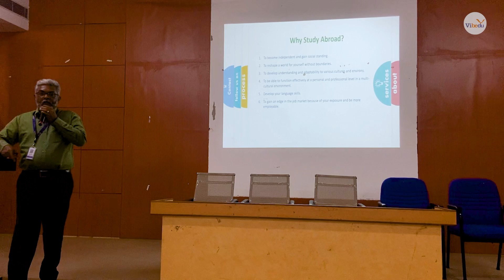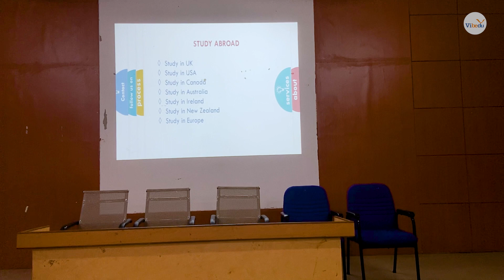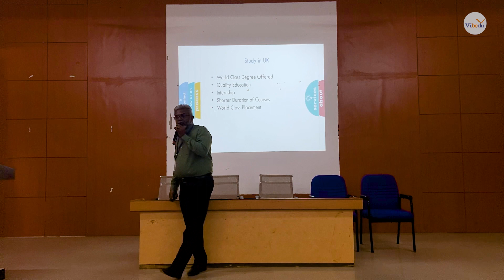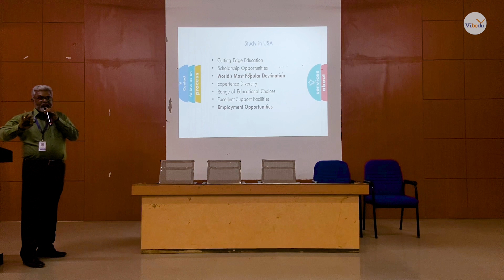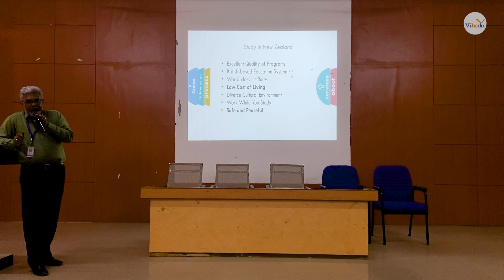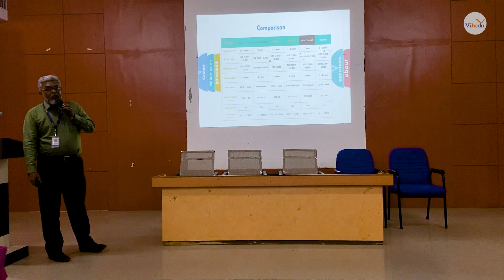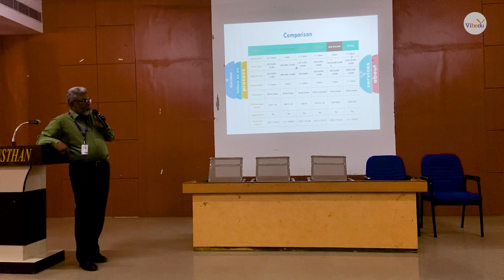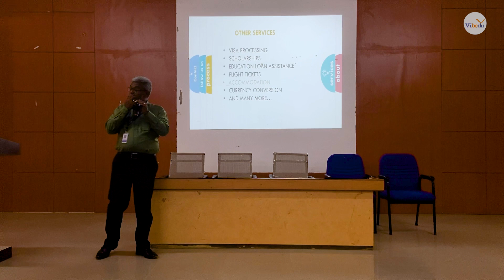Hindustan College Seminar on Study Abroad | Vibedu Study Abroad | Coimbatore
We are connected to more than 700 universities worldwide. We help students to pursue higher education in institutions abroad. For the past 17 years, Vibedu has helped students enjoy their education dreams abroad. Our experience & expertise has benefited over 10,000 + students. We analyze each individual student’s strengths, weaknesses, and interests and suggest the most appropriate university, country, and program. We also provide expert guidance on the visa procedure, a component of the process.

Vibedu is a prominent global education service. Who cares furnished with caliber counseling and plenty of test preps, over more than a decade. We, as Vibedu, offer an offline and online accumulation Exam Preparations for GRE, GMAT, IELTS, SAT, TOEFL, PTE. Vibedu is pledged to make test prep obtainable, approachable and with us surely it is always amusing. That is the reason our students are accomplishing their dreams regarding education and the future